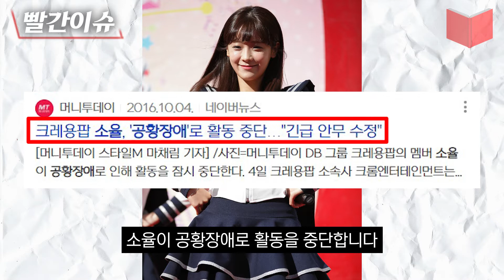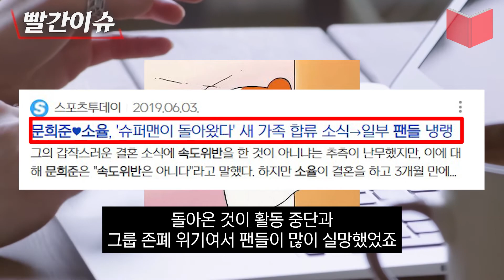임신 사실 숨기고 팬들 보는 무대에 오른 여자아이돌 모음